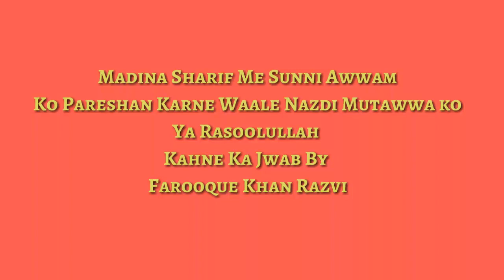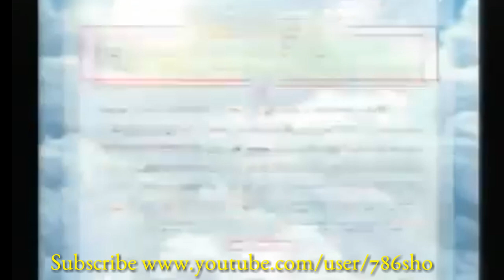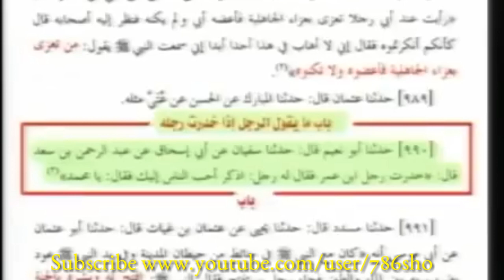LAL DUPATTA YA MUHAMMAD TOPI Ya Muhammad ﷺ | Ka Jawab Farooque Khan Razv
LAL RUMAL YA MUHAMMAD TOPI Ya Muhammad ﷺ | Ka Jawab Farooque Khan Razv
Ya Muhammad' topi wale ko naseehat Shaykh Muzzafar Madni
Wahabi Nazdi Mutawwa Ko | Ya Muhammad | Ka Jawab Farooque Khan Razvi LAL DUPATTA YA MUHAMMAD TOPIC Wahabi Mutawwa Ko Ya Muhammad ﷺ | Ka Jawab Farooque Khan Razvi

SHO INTERNATIONAL
Farook Razvi New 2017

Dawat Islami, Sunni Dawat Islami, Sunni Hanfi Organization,
Jamat Raza Mustafa, Raddh E Wahabiyat, Kanjul Huda, Tahreek Ya Rasoolullah

Idara Sirat E Mustakeem Dr. Asif Ashraf Jalali